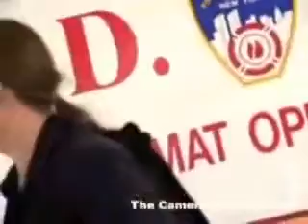9/11 TRUTH: Total Proof That Bombs Were Planted In The Buildings